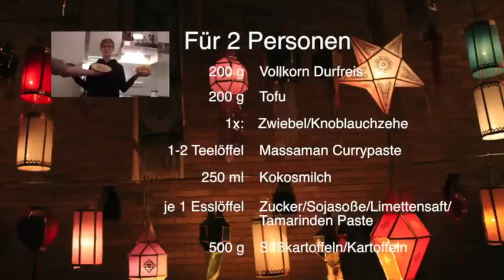veganes Massaman Curry - Koch's vegan-Kochvideo-Wettbewerb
Katharina zeigt euch in diesem Video wie ihr eine leckeres Massaman Curry zubereiten könnt. Im Original wird das Gericht mit Rindfleisch zubereitet, hier wird stattdessen einfach Tofu verwendent ;) Viel Spaß bei diesem leckeren Currygericht. :)

Vergesst nicht das Video zu bewerten. :) Je höher die positiven Bewertungen im Verhältnis zu den Views sind, desto besser schneidet dieser schöne Videobeitrag ab.